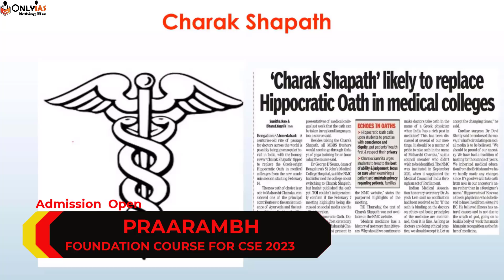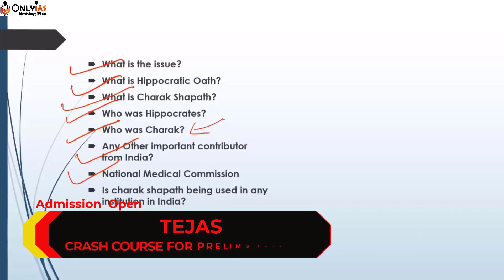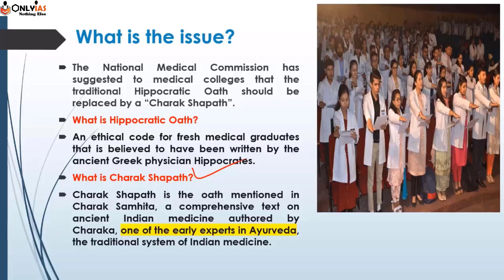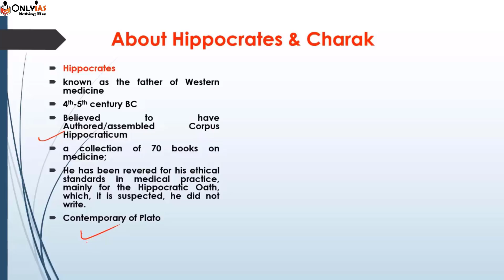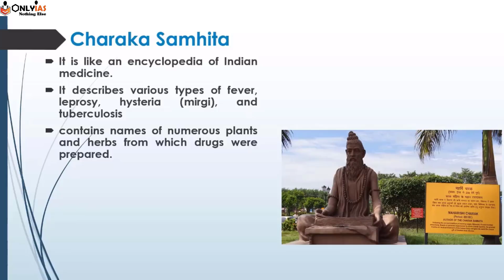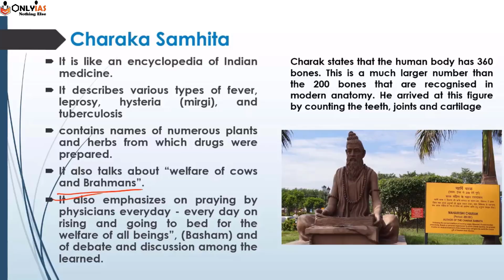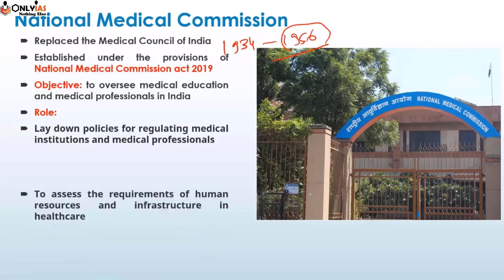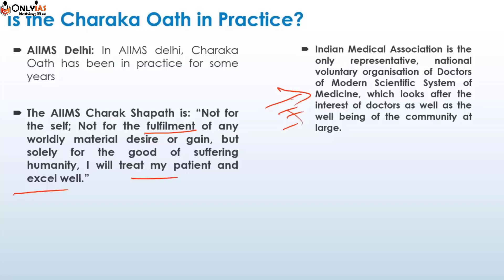What is the Charak Shapath? || Difference Between Hippocratic Oath And Charak Shapath || UPSC 2022